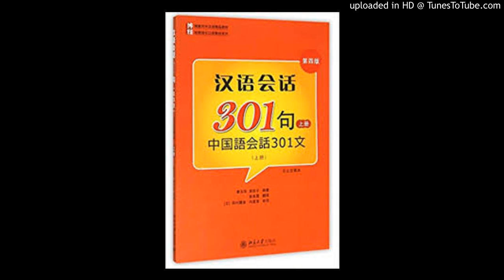复习三-课后练习 (1)